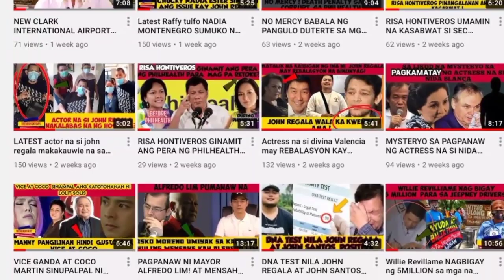SY Music Entertainment violation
AC Station 5 personnel relieved over prank video

ANGELES CITY --- Mayor Carmelo "Pogi" Lazatin, Jr. on April 3, 2021 has ordered the relief of all personnel in PNP Station 5 here, in relation to a 'prank video' posted on the social media page of 'SY Music Entertainment' last April 2.

Shown in the video are alleged uniformed police officers of Station 5, arresting an individual using an official vehicle from the Philippine National Police (PNP). The said uniformed personnel participating were also heard identifying themselves as being from Police Station 5.

The video which was later revealed as a prank in observance of April Fool's Day has gained over 1 million views; 17,000 reactions; and 6,100 comments at the time of writing. It was uploaded on the Facebook page of SY Music Entertainment.

In his Memorandum No.621 Series of 2021, Mayor Lazatin ordered Angeles City Police Office (ACPO) City Director Police Colonel Rommel Batangan to relieve all personnel from PNP Station 5 effective immediately and to conduct an investigation on all PNP personnel involved in the alleged ‘pranking incident’ and file administration charges, and violation of quarantine protocols including not wearing of face-masks; non-observance of social distancing protocols; and violation of the prohibition of mass gatherings.

“These actions are disadvantageous to the best interest of the government as it not only makes use of government property for a senseless ‘prank’ but also undermines the efforts of the entire Local Government Unit to implement public health protocols," Lazatin said in his memorandum.

"This is not the kind of conduct that the public expects from their police officers,” it added.

Mayor Lazatin also released Memorandum No.622 Series of 2021, still addressed to P/Col. Batangan to investigate all individuals involved in carrying out the said prank including civilians.

In a related development, Mayor Lazatin also ordered  Business Permit and Licensing Division (BPLD) head Evangeline Malonzo to close down SY Music Entertainment and suspend their permit to operate due to the following violations: not wearing of face masks; non-observance of social distancing protocols; and violation of the prohibition on mass gatherings, through his released Memorandum No. 623.

“Ngayong panahon ng pandemya, mas dapat nating unahin ang disiplina at malasakit sa kapwa sa pamamagitan ng pagsunod sa mga ipinapatupad na regulasyon ng pamahalaan. Hindi ito ang panahon para pairalin ang kayabangan, o katigasan ng ulo,” Lazatin said.

-Mhike Cigaral
RMN DZXL 558 Manila

📸 screen grab from SY Music Entertainment